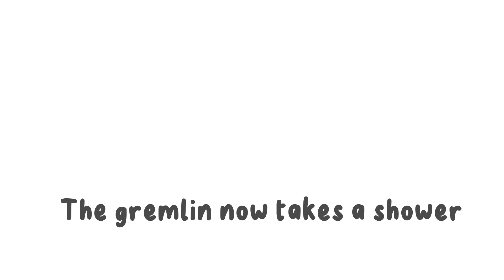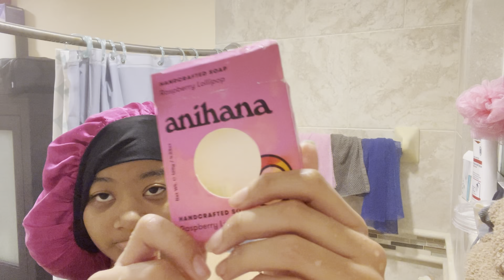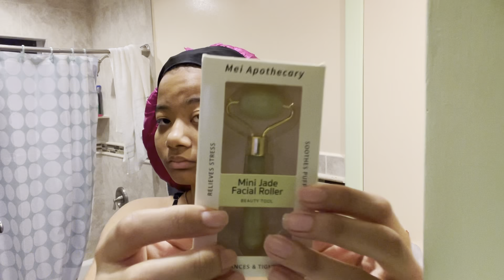GRWM for work‼️. My 4am morning routine ;)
Heyyy ik it’s been a hot minute hehe my baddddd. Work and school has just taken a toll on me and so i wasnt ablr to be consistent. I had a video that i wanted to make for my birthday but it didnt go as planned and so yeah thats why it’s been so long since the last video. Sorry i wasnt making consistent videos buttttt I’ll soon have more content 😋😋😋 smooches.

💚FAQs
Age? 19
DOB? December 8, 2004
What i want to pursue? Dentistry
Where do I live? Broward, FL
Fav colours? Pastel